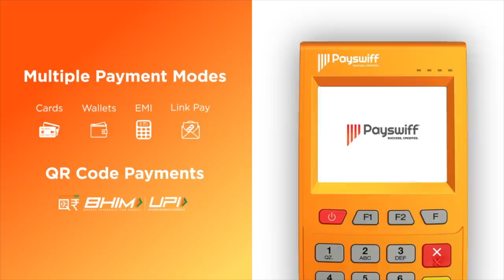ரஜினி வரமாட்டேன்னு சொல்லிட்டாரு - ராமசுப்ரமணியம் | ஆதனின் அரசியல் மேடை | Episode 149